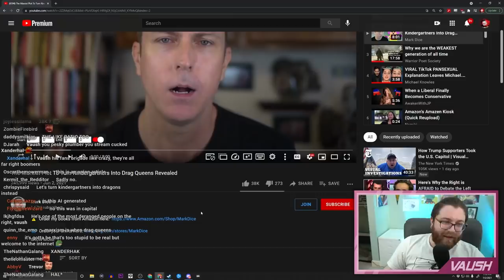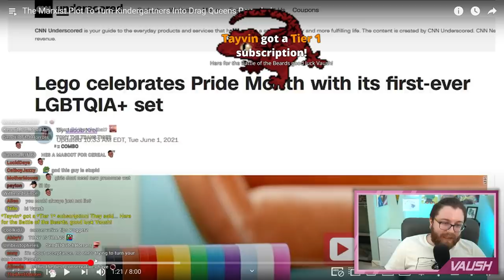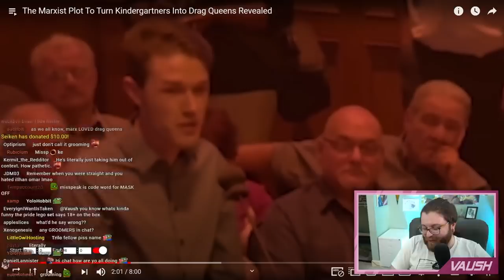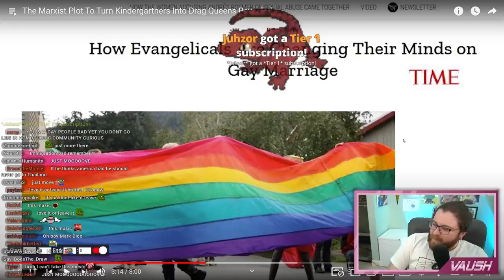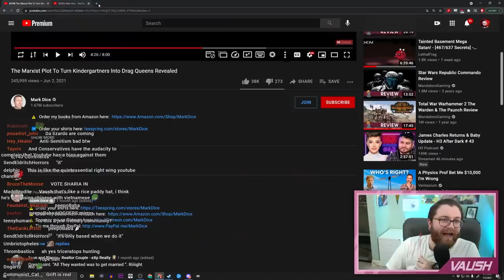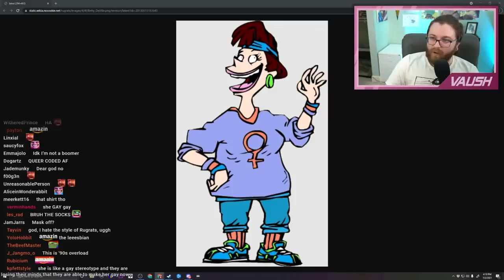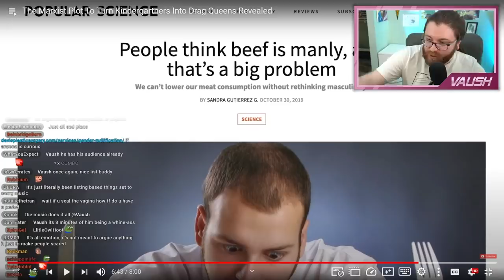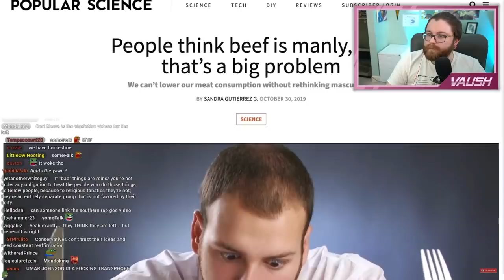Mark Dice is a Fearmongering Lunatic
Mark Dice is yet another far-right wacko with hot takes about as complex as: "Gay People Bad".

🌟 Other Socials 🌟